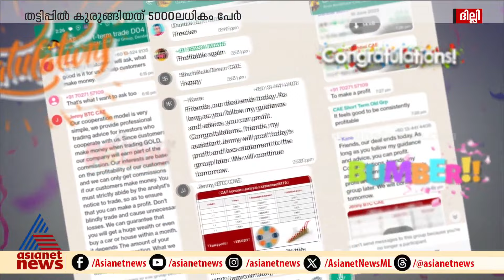പലരുമുള്ളത് നയതന്ത്ര ബന്ധമില്ലാത്തിടത്ത്, കുടുങ്ങിയത് 5,000ൽ അധികംപേർ; ചുരുളഴിയുന്ന ചൈനീസ് ചതിക്കുഴി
ചൈനീസ് തട്ടിപ്പുസംഘത്തിന്റെ കെണിയിൽ കുരുങ്ങിയത് 5,000ൽ അധികംപേർ; വലവിരിക്കുന്നത് ഇങ്ങനെ